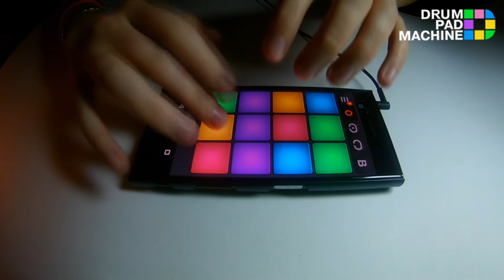Kate Pesh - Mystery Hip Hop (Drum Pad Machine)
New video on Drum Pad Machine preset Mystery Hip Hop by Phenom. Check it out! Enjoy)